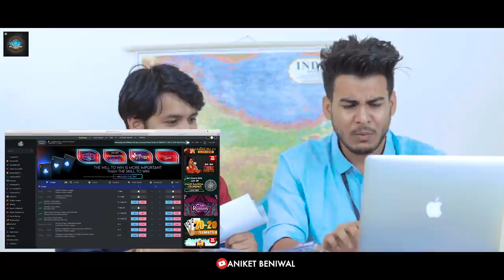Kahani Mere Ishq Ki | Part - 1 | Aniket Beniwal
This video is sponser by Myjackpot777
Welcome to My Jackot 🎰

Play Big & Win Bigger on
🏏Cricket
🃏Teen patti
♣️Poker
🎰 Live Casino
🎱Lucky 7
🀄Andar Bahar & much more

🤩 Min Deposit / withdraw: *500 Rs*
🤩 Daily Payout incl sundays and holidays
🤩 Tax-Free
🤩 All Leading Payment Options Accepted
🤩 Tollfree Lines
🤩 Refer & Earn Program

Aniket Beniwal Present's " KAHANI MERE ISHQ KI "

Cast :
Aniket Beniwal
Namra Qadir
Virat Beniwal
Editing - Vishal Thakur, Aniket Beniwal
Writer - Aniket Beniwal